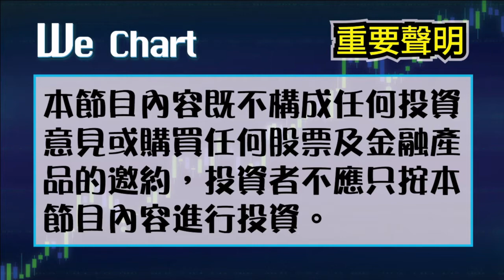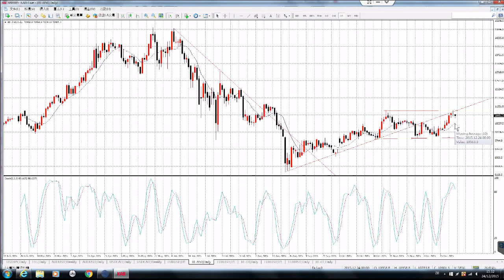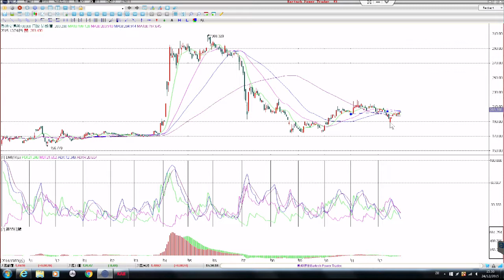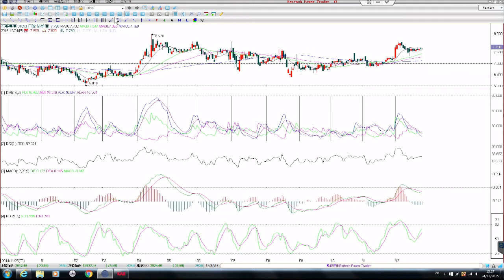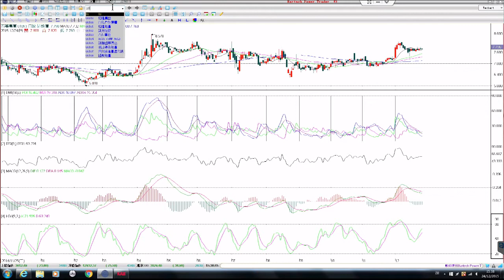WeChart - 回顧過去討論過股票的表現 - 20151224a